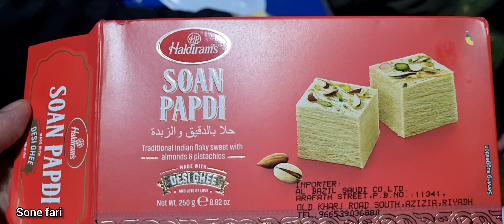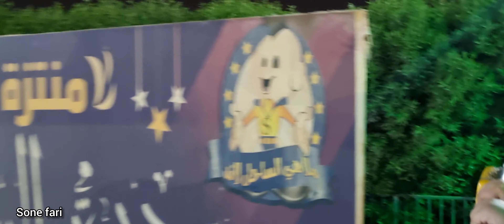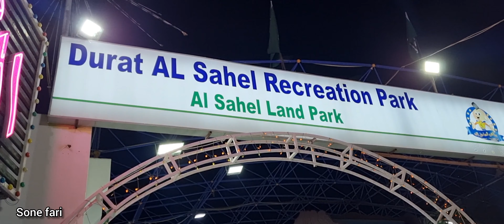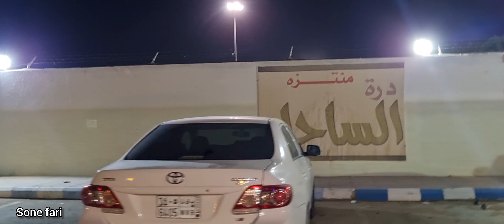One Dish Party At Durat Al Sahel Recreation Park In Riyadh | Saudia Arabia | Sone Fari